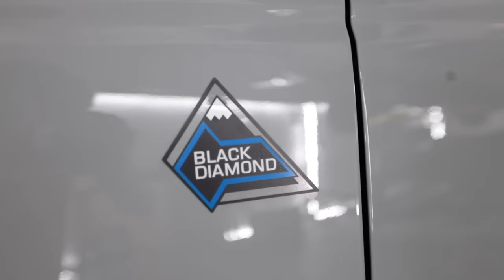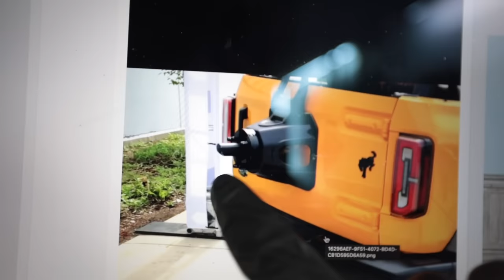Going Bigger & Wider The Clean Way! // 2021 Ford Bronco Black Diamond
New wheels for my Bronco!

Britt F.
Chad B.
Col. L.
Curtis S.
Daniel F.
Darren M.
Dave
David L.
Jeffrey P.
Josh H.
Kevin C.
Mark L.
Meghan "in Seattle"
Nenad R.
Ray I.
Terry S.
Todd C.